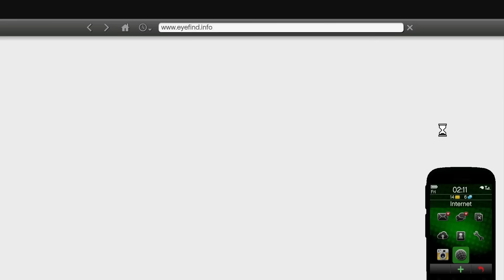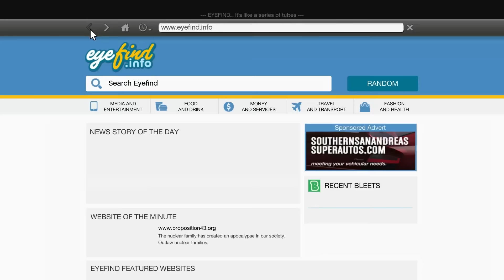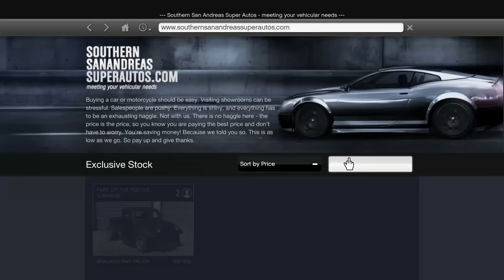Grand Theft Auto V | BF Bifta Modifiye | 1080p 60fps | Araç Çekmiyo Aga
Bu videoda Grand Theft Auto V 'te İnternet üzerinden satın alabileceğiniz, Buggy tarzı bir araç inceledik :) BF Bifta

Videolarımızı geliştirmemiz için olumlu Yorumlarınızı ve Beğenilerinizi esirgemeyin :)